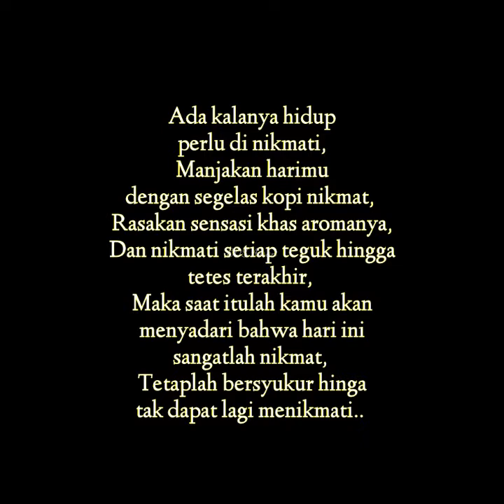NGOPI PAGI NIKMAT MANTAP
NGOPI PAGI NIKMAT MANTAP suasana paling pas awali pagi dengan segelas kopi vlog @JejakMasAssan